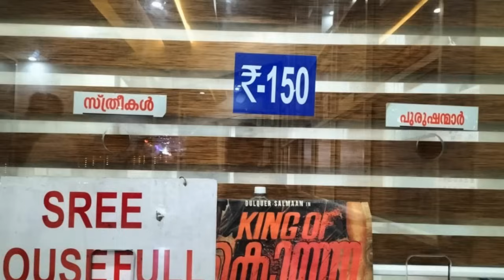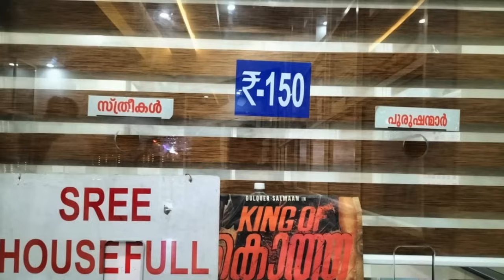KING OF KOTHA RDX BOSS COLLECTION REPORT 8TH DAY |കൊത്ത RDX ബോസ് കളക്ഷൻ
8TH DAY KING OF KOTHA COLLECTION  RDX COLLECTION ||INDUSTRY HIT|പൊളിച്ചടുക്കി  കിംഗ് ഓഫ് കൊത്ത

king of kotha trailer
king of kotha dulquer Salmaan movie
king of kotha budget
king of kotha malayalam movie theater list
king of kotha official update
dulquer Salmaan
kingofkotha teaser
king of kotha teaser release
king of kotha movie rithika singh video song
king of kotha  release date
king of kotha movie update
samantha new movie
samantha latest
dulquer Salmaan latest
dulquer Salmaan new
dulquer
sita Ramam
Aishwarya Lekshmi
Aishwarya Lekshmi and dulquer Salmaan
Aishwarya Lekshmi latest
samyuktha in king of kotha
samyuktha menon latest
nyla usha latest
Aishwarya Lekshmi next movie
gokul Suresh and dulquer Salmaan
rithika singh in king of kotha
rithika singh and dulquer salmaan
king of kotha movie song
full movie malayalam 2023
king of kotha movie video song
today malayalam news